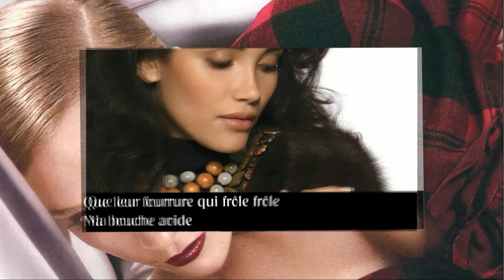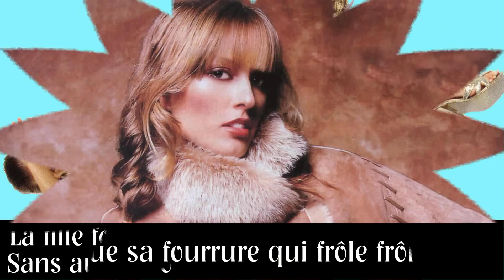Les filles longues de Jean Ferrat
Une belle chanson de Jean Ferrat méconue